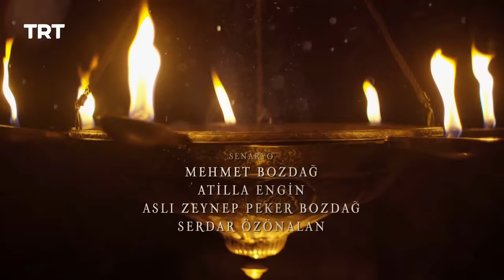Ertugrul Ghazi Urdu | Episode 54 | Season 5